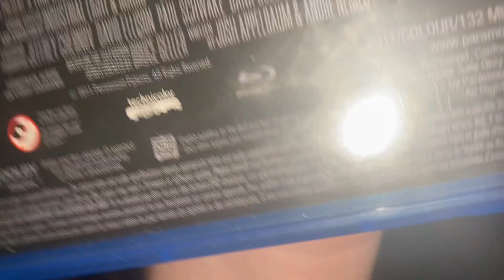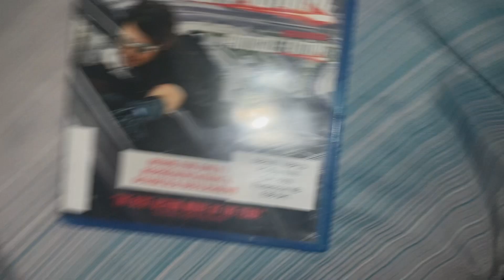Opening to Mission Impossible: Ghost Protocol 2012 Blu Ray